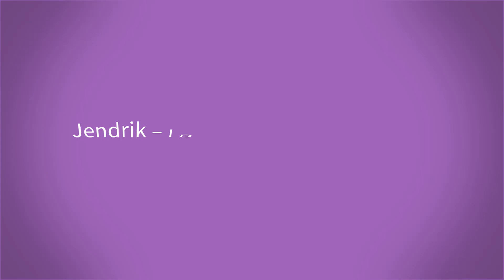From VietNam - React to Jendrik – I Don’t Feel Hate (lyrics video) - Germany 🇩🇪 - Eurovision 2021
Jendrik will represent Germany at the Eurovision Song Contest 2021 with the song I Don’t Feel Hate.
You can watch the react to music video in Donate me in here ^^!